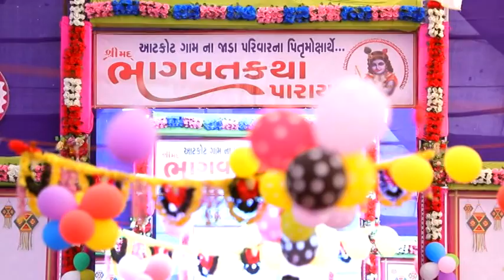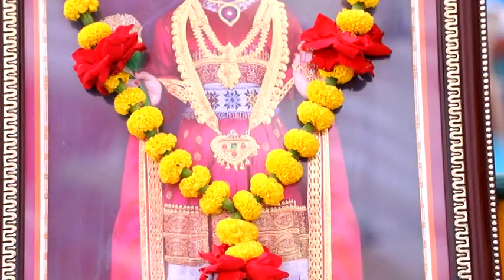Bhagvat Katha Bhag-27 | P. Hariprakashdasji Swami | Aatkot (Rajkot)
Shreemad Bhagvat Katha By Pujya Shastri Sheree Hariprakashdasji Swami
Aatkot Na Aangne Shreemad Bhagvat Katha